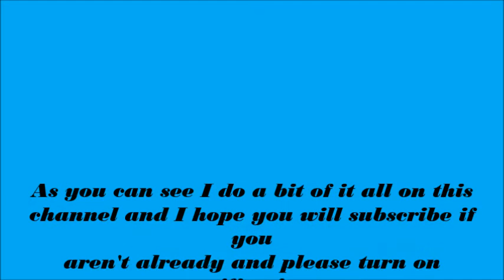what I do on Youtube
I decided to create a mini fun summary of all the things I do on my YouTube channel as a mini trailer kind of thing using various bitmojis.